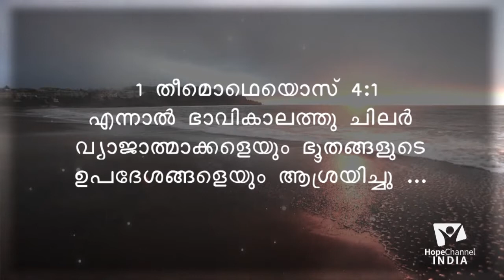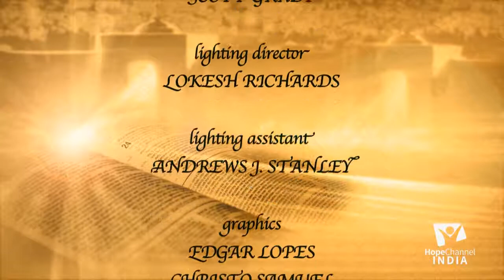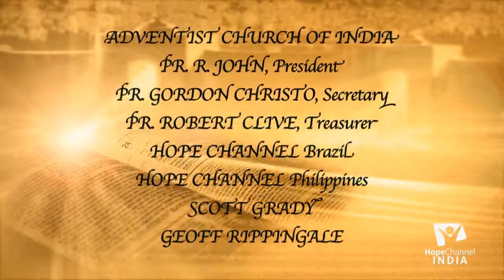01 A voice from Heaven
God speaks to one and all in their own respective ways. "A Voice from Heaven" by Pr. C. D. Mathew will enlighten your way of thinking.

Language: Malayalam

Preacher: Pr. C. D. Mathew

Recorded at Hope TV India.